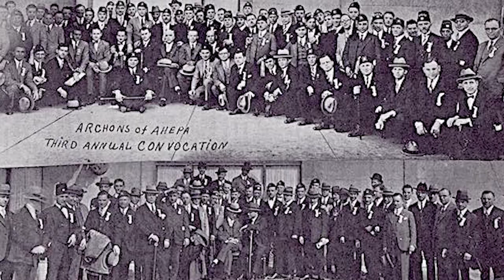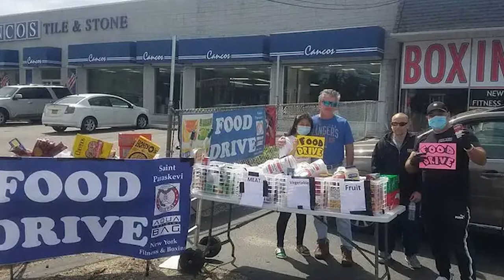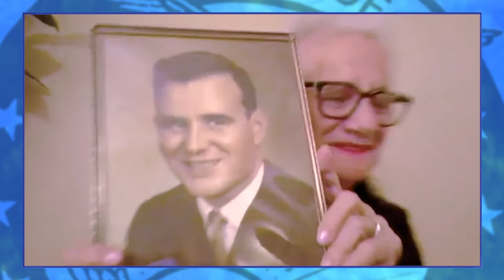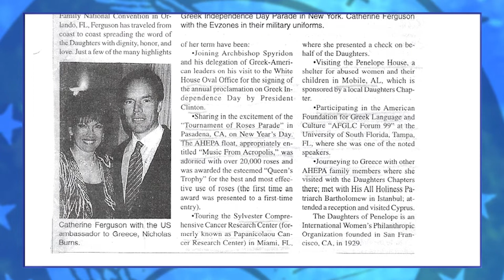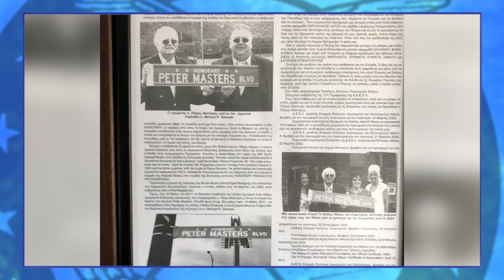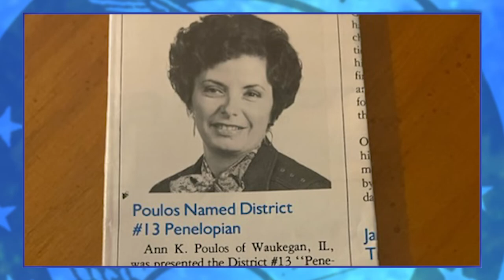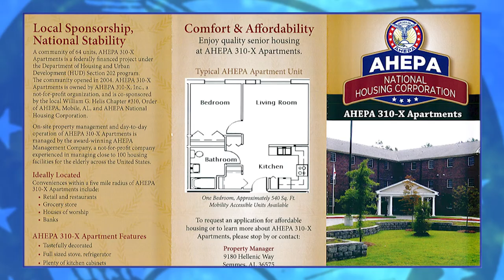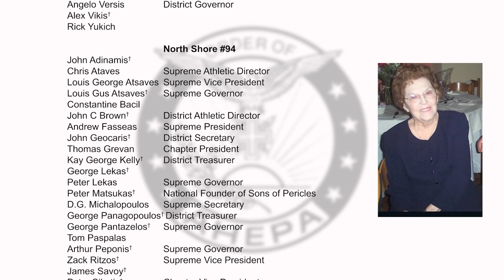AHEPA District 13 - 100 Years of Service Tribute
A tribute celebrating 100 Years of service for the American Hellenic Educational Progressive Association in District 13 (Illinois and Wisconsin) and District 13 (Indiana) including interviews from eleven individuals who made a profound impact on the organization.